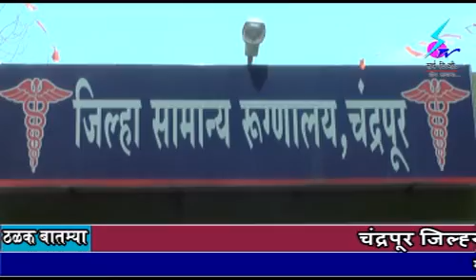27 September 2019 Search Tv News Chandrapur - चंद्रपूर जिल्ह्यात साथीच्या रोगाचे थैमान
चंद्रपूर जिल्ह्यात साथीच्या रोगाचे थैमान - विविध रोगांचे ६० रुग्ण आढळले